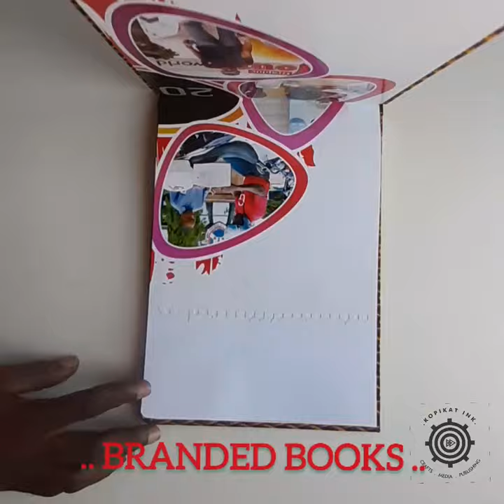CRAFT BOOK BINDING; NATIVE PRINT #1.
video about custom made/ bound scribbling pad. Available in various african/ native prints or leather to clientele specification.